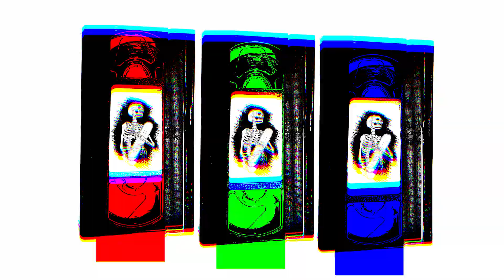Calculated Risk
Last Day's 2019 skate video featuring: Tim Pastor, Micaela, Ian Reeb, Jonah Lapitan, Pat Francisco, Ray Szescila, John Hess,  Tony Redden, Dakoda Bedortha, Parker Conley, Isaiah Stanley, Jackson, Olaf Lind, Russell Bauerlein, Ariah, Thomas, Rusty Jones, Kai Freeman, Spencer Hunt, and friends!

Edited by Buddy Powell